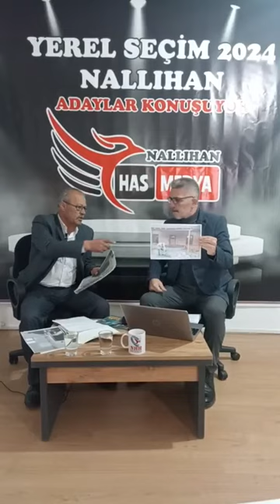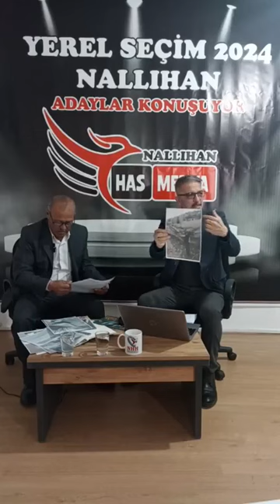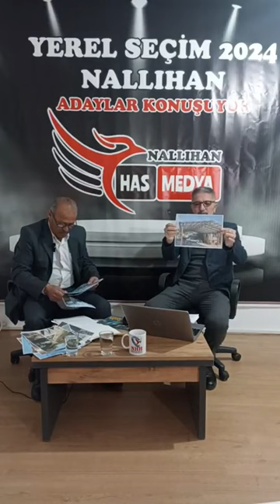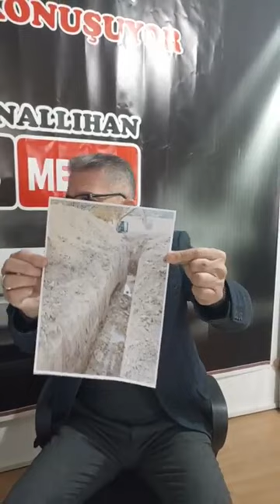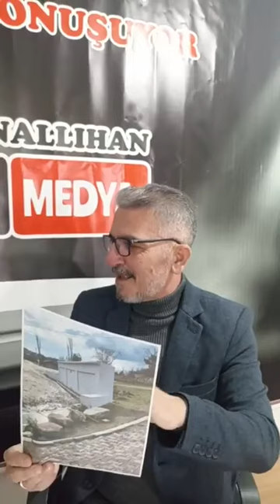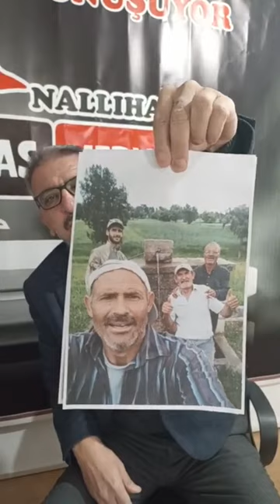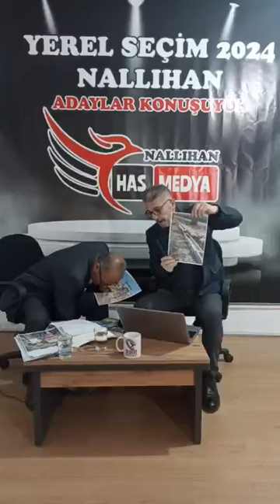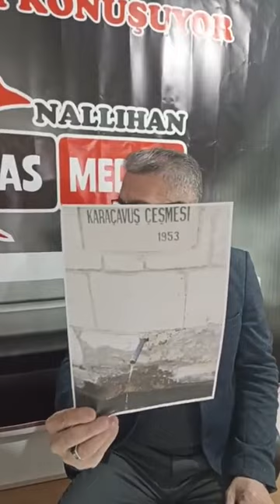"ADAYLAR KONUŞUYOR "Canlı Yayın Konuğu Osmanköy Mahallesi Muhtarı Emin Kutlu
"Adaylar Konuşuyor" canlı yayın programımızın bu akşamki konuğu Osmanköy Mahallesi Muhtarı ve Muhtar Adayı Emin Kutlu oldu.

Canlı yayın talepleriniz için  irtibat no: 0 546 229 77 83